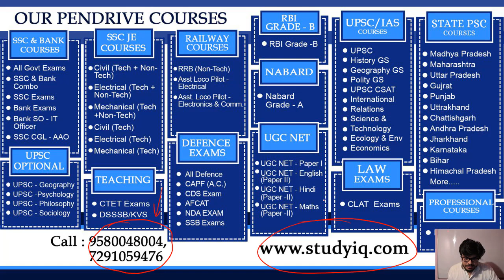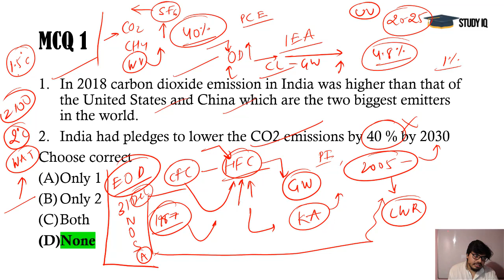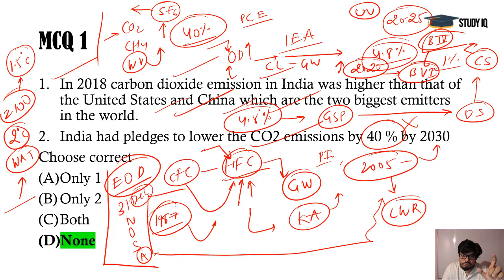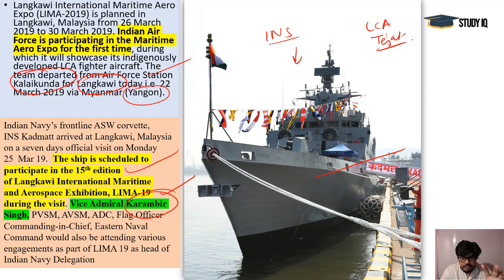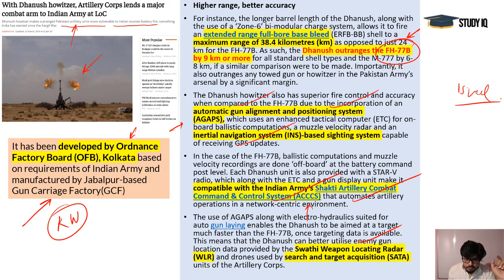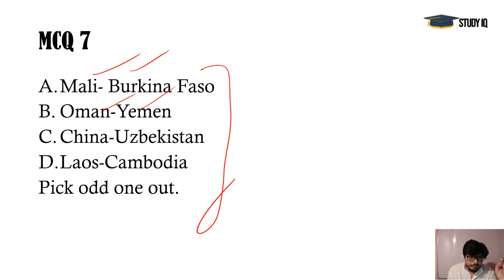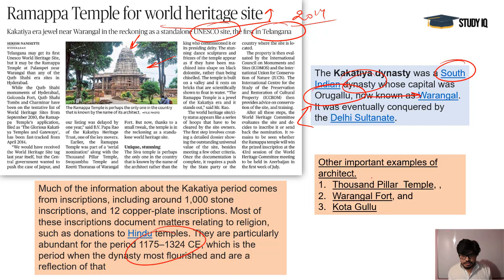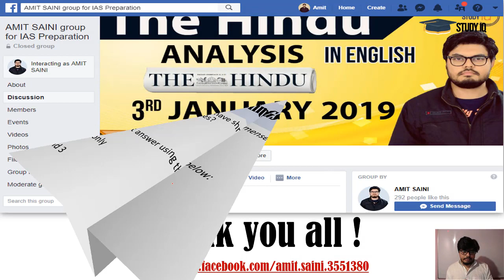31 March 2019 - The Hindu Editorial News Paper Analysis [UPSC/SSC/IBPS] Current Affairs